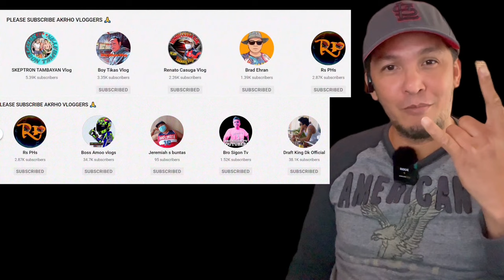AKRHO HUMANITARIAN: Oriental Mindoro Council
albertpagara